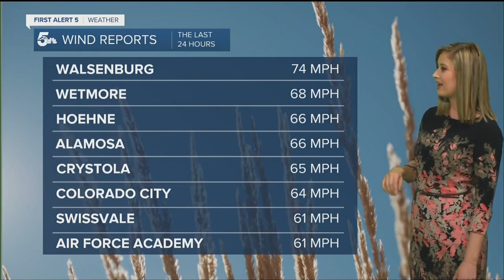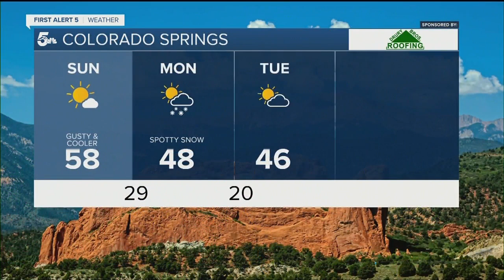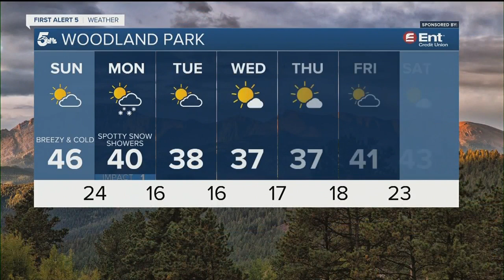Chilly weather returns and is here to stay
This afternoon will be breezy, sunny, and much cooler. Later tonight, snow showers will return to the mountains.